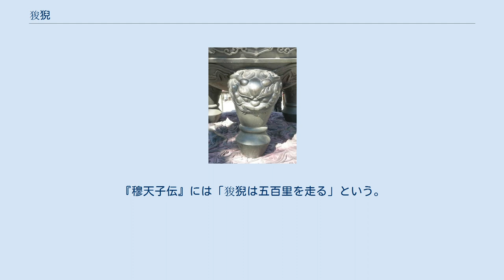狻猊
狻猊（さんげい）とは、中国の伝説上の生物である。
しばしば獅子と同一視される。
 古くは『爾雅』釈獣に「狻麑」として見え、虦猫（トラの一種）に似て、虎豹を食うとしている。
郭璞の注では獅子のこととしている。
『穆天子伝』には「狻猊は五百里を走る」という。
 漢訳仏典でも狻猊は獅子の別名として使われる。
玄奘訳『大菩薩蔵経』（『大宝積経』菩薩蔵会）に「喬答摩（ガウタマ）種狻猊頷、無畏猶如師子王。」といい、『玄応音義』は「狻猊は獅子のことで、サンスクリットでは僧訶（シンハ）という」とする。
 仏陀はしばしば獅子にたとえられるため、仏陀のすわる場所を「獅子座」と呼ぶことがある。
ここから高僧の座る場所も「獅子座」あるいは「猊座」といい、「猊座の下（もと）に居る者」という意味で、高僧の尊称や、高僧に送る手紙の脇付けは「猊下」となった。
 銅鏡、各神獣鏡の意匠、特に唐の時代に作られた「海獣葡萄鏡」に多数見受けられる瑞獣を海獣または狻猊と呼ぶことがある。
なお、海獣とは砂漠の向こうに住む「海外の獣」という意味であるという。
 明代には竜が生んだ九匹の子である竜生九子（りゅうせいきゅうし）の一匹とされた。
楊慎『升庵外集』や李東陽『懐麓堂集』などに登場する。
『升庵外集』によれば、獅子に似た姿で煙や火を好み、故に香炉の脚の意匠にされるという。
 なお、小説『水滸伝』の登場人物である鄧飛の渾名は「火眼狻猊」（かがんさんげい）といい「赤い目をした獅子」という意味である。
 ^ 「狻」の読みは、しばしばつくりの「夋」に引かれて百姓読みした「シュン」との表記が散見されるが、反切は『唐韻』で「素官切」、『集韻』などでは「蘇官切」とあり、「サン」が正しい（酸と同音）。
『爾雅』『説文解字』には「狻麑」に作る